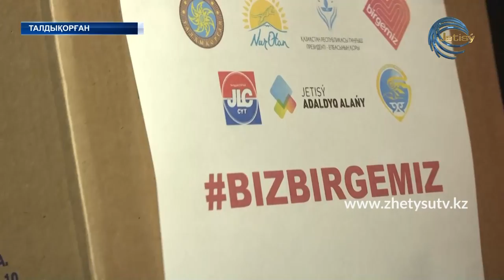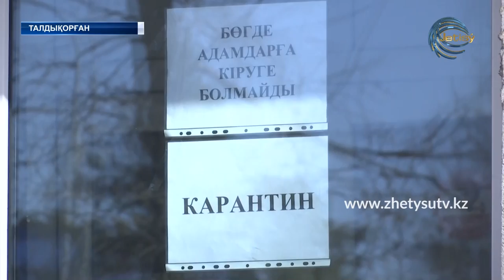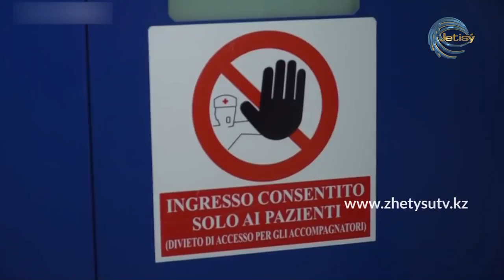Жаңалықтар (26.03.20) 15:00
-Жұмыла көтерген жүк жеңіл. Дәл осы қиын-қыстау кезеңде облыс төңірегіндегі жалғызбасты қариялар мен мүмкіндігі шектеулі балаларға көмек көрсетілді.

- Жетісулық еріктілер көмекке мұқтаж отбасыларына көмектесуді жалғастырып жатыр. "Біз біргеміз" Республикалық жобасы аясында, олар Талдықорған қаласы мен Ескелді ауданына барды.

- Әлемде тәж тажалды бүгінгі күні 476 776  адам жұқтырған.

- Соңғы мәлімет бойынша елде COVID-19 жұқтырған адам саны 97-ге жетті. Денсаулық сақтау министрлігі баспасөз қызметінің ақпарынша Коронавирус кешеден бері тағы 17  адамнан анықталған.